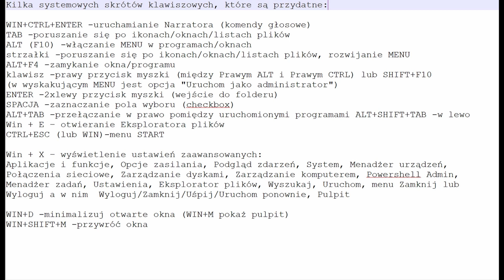Windows 10 - przydatne skróty klawiaturowe.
Oprócz tego:

CTRL+SHIFT+V  - copy as plain text (kopiowanie bez formatowania)
SHIFT+Left Mouse Click - select from - to (zaznacz pliki od do)
CTRL+Left Mouse Click - select individual files(zaznacz pojedyńcze pliki)
CTRL+Z Undo (cofnij)
CTRL+Y Redo (ponów , w przód)
F5 - w przeglądarce www - odśwież stronę
CTRL+F5  - w przeglądarce www - odśwież stronę i pamięć podręczną
CTRL+SHIFT+T  - w przeglądarce www - przywróć zamknięte zakładki
WIn+L - wyloguj
w Win10 można podpiąć Snip&sketch pod klawisz PrtScr: Ustawienia 🡒 Ułatwienia dostepu 🡒 Klawiatura 🡒 Użyj PrtScr aby otworzyć wycinanie ekranu